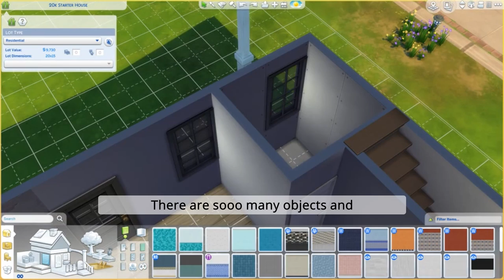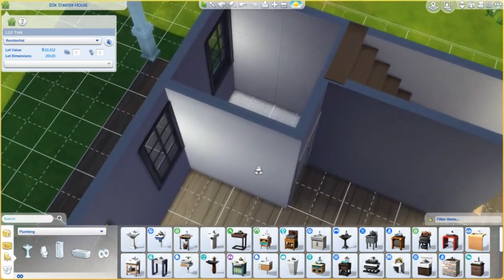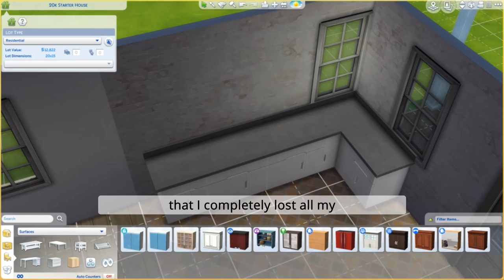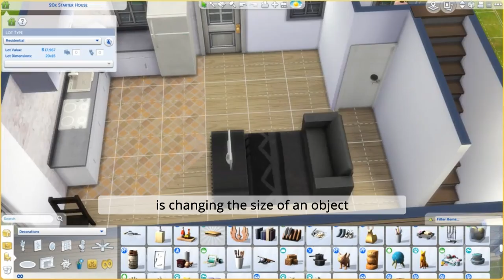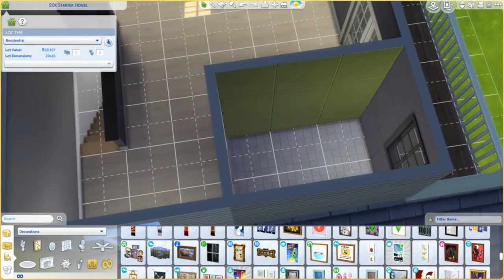20k Starter House - Speed Build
Budget? - 20k simoleons
Level of confidence? - very high (at least in the beginning...)
Panic? - just a lil' bit
Success? - you decide :D

Apart from the struggle it was great fun to build and I hope you'll also have the same amount of fun watching the video.

The build is available on my Profile in my The Sims 4 Gallery:
Profile name: mvarkonyi

Credits:
✘ Title: The Show Must Be Go

Video Editor: DaVinci Resolve (v17)